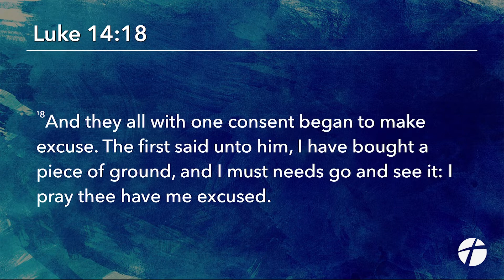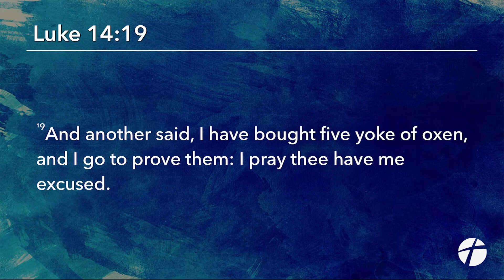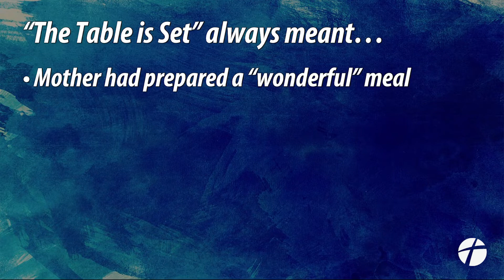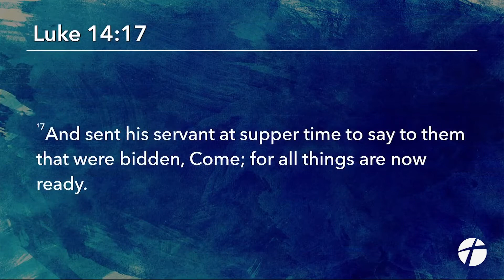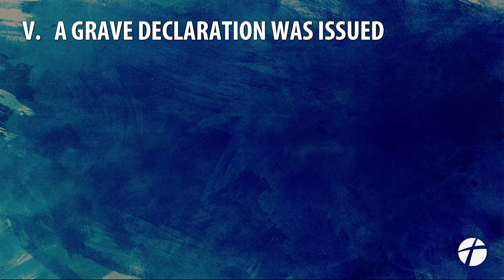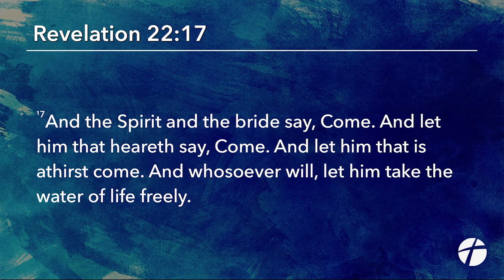"The Table is Set" | Jackie Kay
June 5, 2022 Sermon | Luke 14:16-24 | Jackie Kay